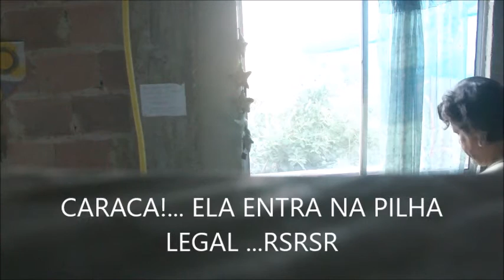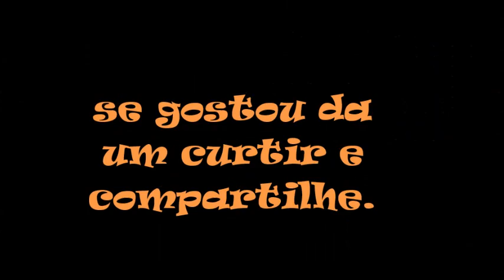VIDA DE ATOR (27) - DE NELSON AO COELHINHO E A CLARO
Vejam mais um vídeo do casal num papo muito engraçado. curtam e compartilhem. valeu!